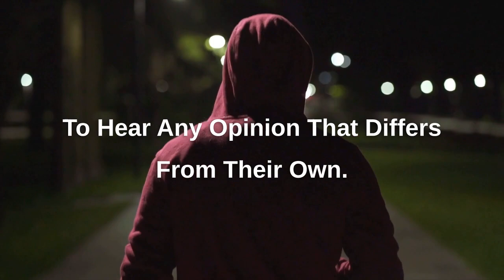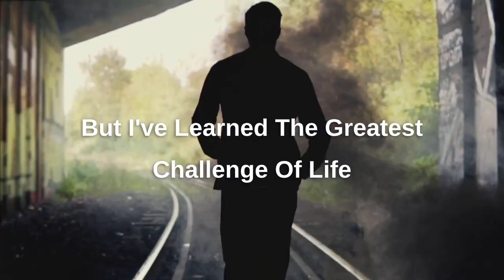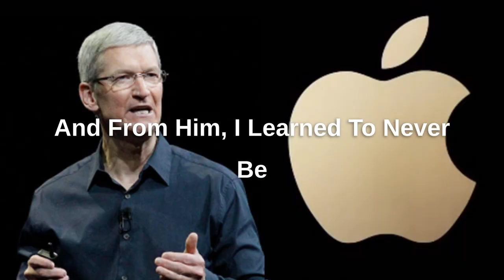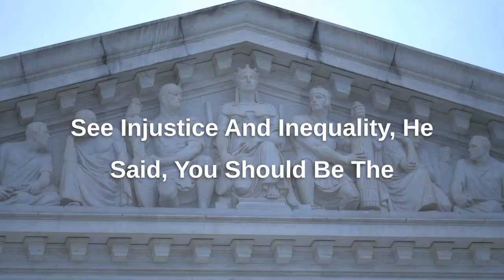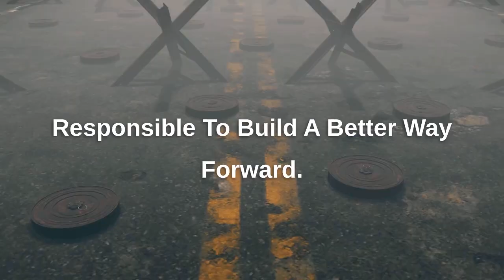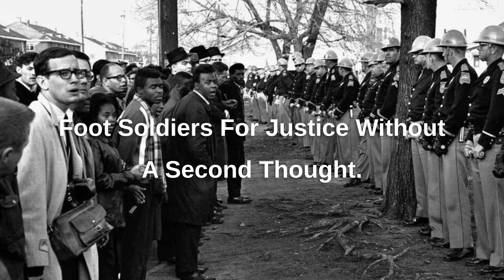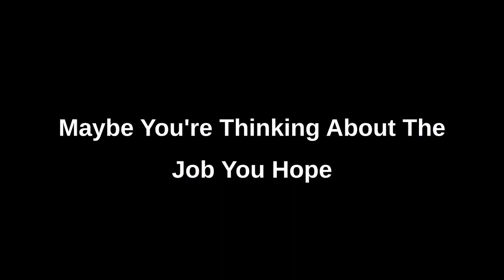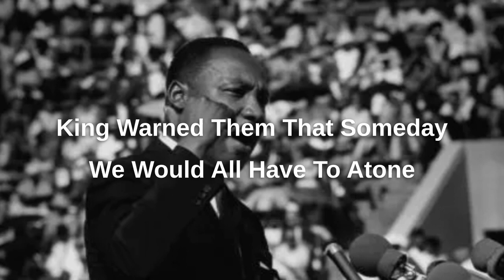Tim Cook Motivational Speech "Be Fearless"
im Cook is the CEO of Apple Inc. He took over as CEO of the company on August 24, 2011, succeeding Steve Jobs, the co-founder of Apple. Tim Cook joined Apple in 1998 and has been an instrumental figure in the company's growth and success.

Under Tim Cook's leadership, Apple has continued to innovate and release products like the iPhone, iPad, Apple Watch, and various other technologies. He has also played a key role in expanding Apple's global presence and focusing on areas such as sustainability and privacy.

Please note that my information might be outdated as my training only goes up to September 2021, and the browsing capability is disabled. Therefore, I recommend checking more recent sources to get the latest information on Tim Cook and his current role at Apple Inc.